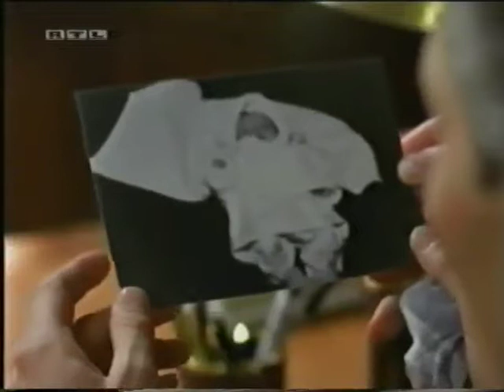RTL Programmvorschau Der Clown, Im Namen des Gesetzes, Quincy, Burning Zone